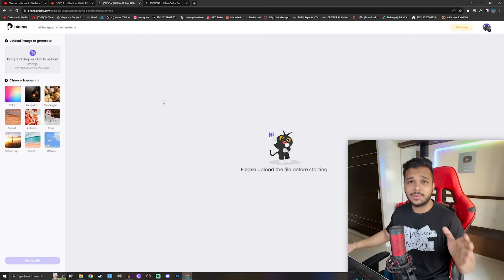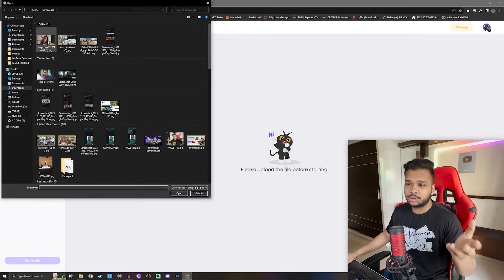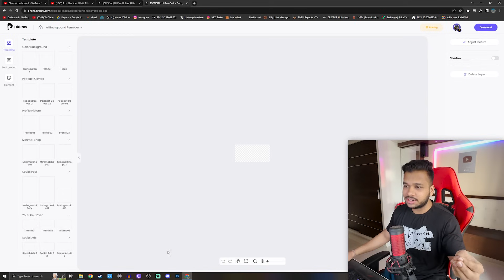BGMI UPDATE 2.9 IS HERE | FIORE X SUIT IS 🌚- FROZEN KINGDON MODE - RANVEER SINGH CHARACTER + MORE💥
My Setup 💻:-

                   250GB Sata SSD
                   500GB M.2 Nvme
Mobile :- S23 Ultra + Iphone 14 Pro Max